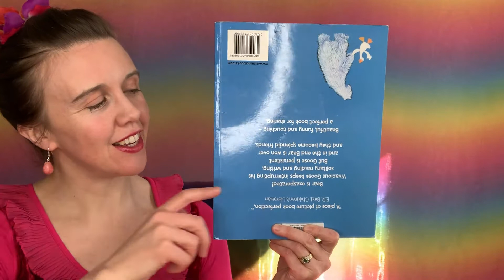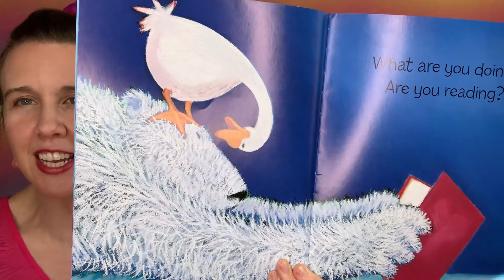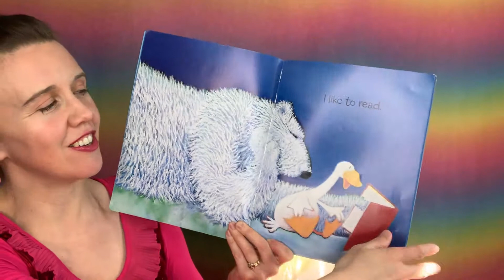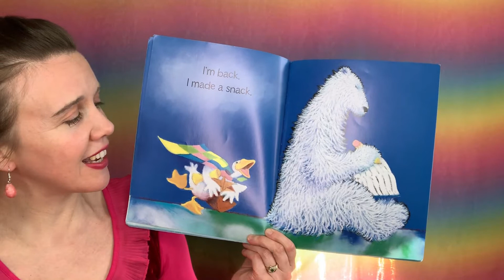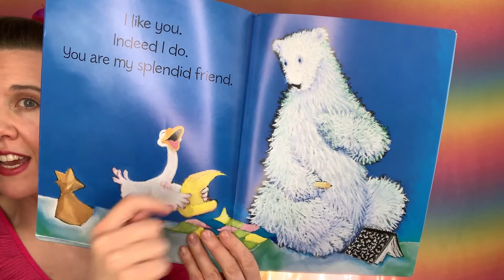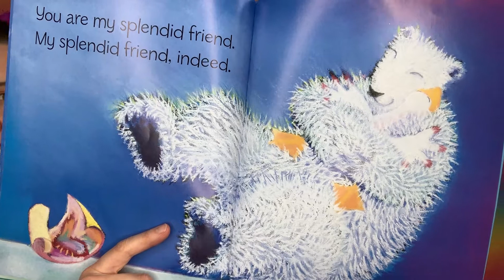Storytime with Sarah Sparkles: Ep 20: "Let's Find The Ducks!"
Help Mamma Duck find her little ducks by singing the song and hear the story about the two splendid friends!

Book Acknowledgements: A Splendid Friend Indeed by Suzanne Bloom Published by Alanna Books